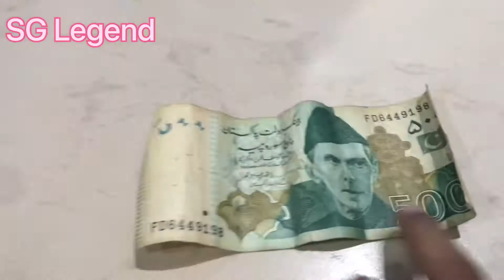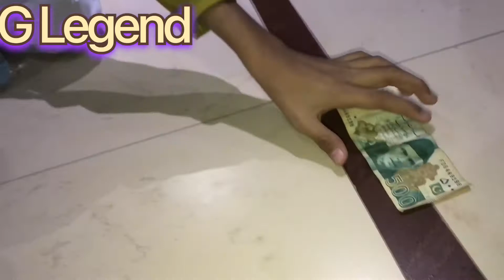Bottle flipping challenge with my big brother winner gets 500 /- PKR | Sarim GUL | Sharif GUL